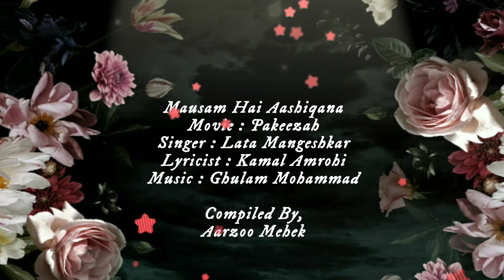Mausam Hai Aashiqana | Pakeezah | Lata Mangeshkar | Kamal Amrohi | Ghulam Mohammad